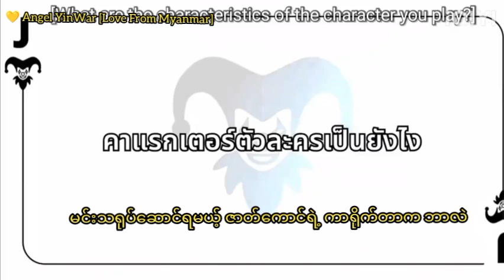War said his character in JACKANDJOKER